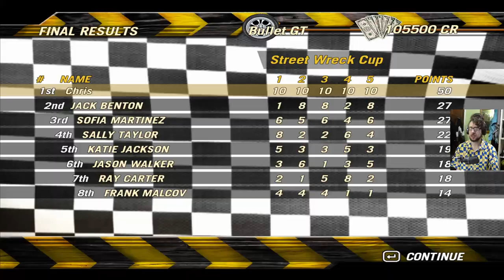Get well soon Drew - taking the Bullet GT for a ride in Flatout 2